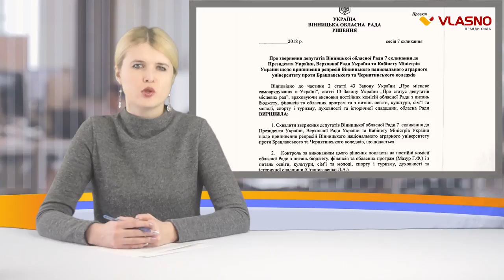Подорожчання залізничних квитків, карантин у школах та поновлений Шевченко, - Vlasni підсумки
Дивіться підсумки тижня, аби бути в курсі найцікавіших подій.

Кореспондент: Євгенія Гулько
Відео: Володимир Романенко
Монтаж: Євгенія Гулько